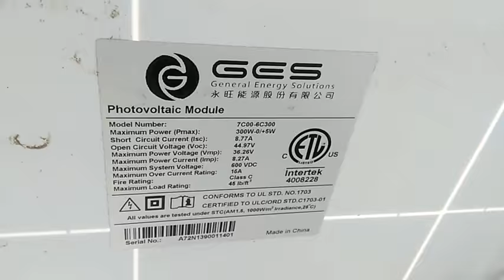Heating water with a solar panel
preheating water heater using 24 volt PV solar panels and a 24 volt DC element